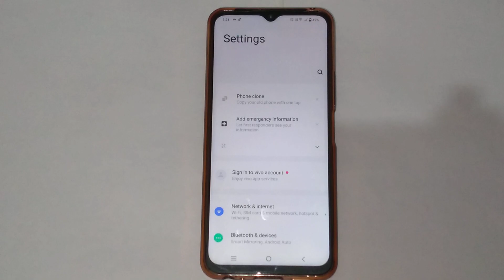How to solve network problem in Vivo y22, Vivo y22 me network problem ko kaise solve kare